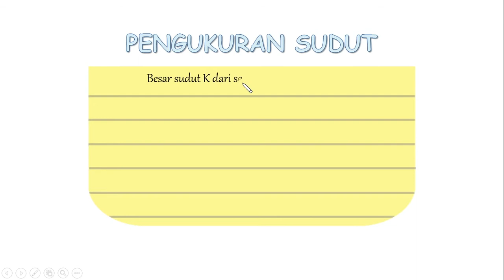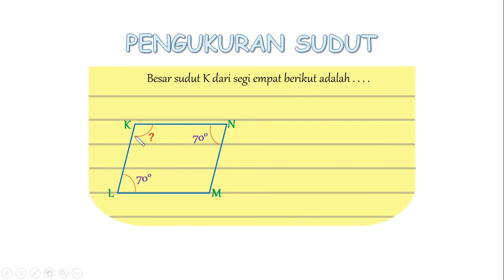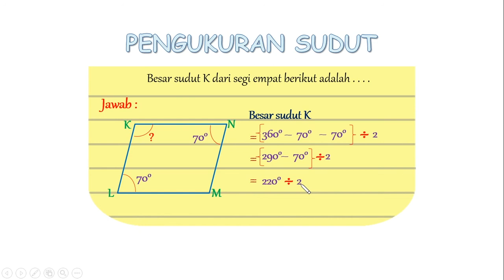Contoh Soal Nomor 2 Pengukuran Sudut pada Bangun Datar (Kelas 4 Bab 6 K13 dan Edisi Revisi)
ContohSoal Nomor 2 PengukuranSudut pada BangunDatar (Kelas 4 Bab 6 K13 dan Edisi Revisi)

Selamat belajar
Salam100